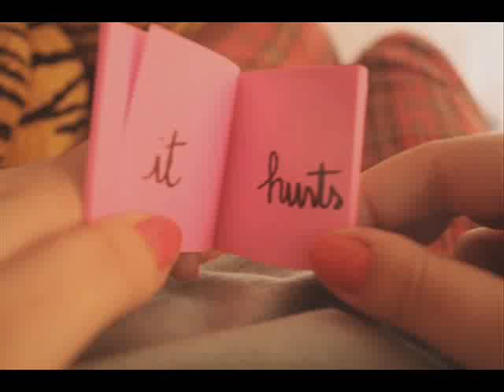I Know... It Hurts by MYK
A new composition by Me..
The result of being...

Ok..